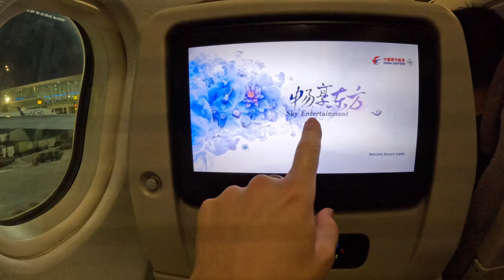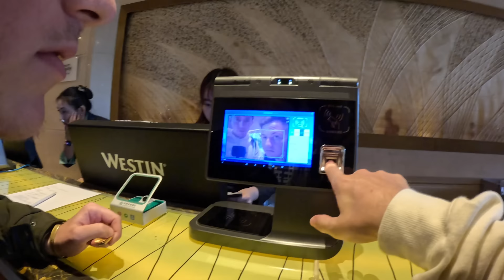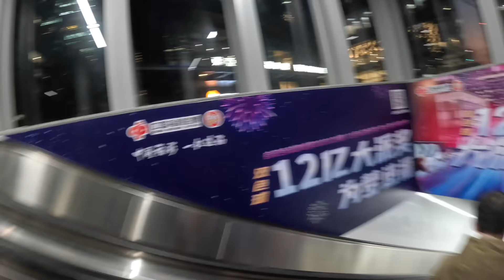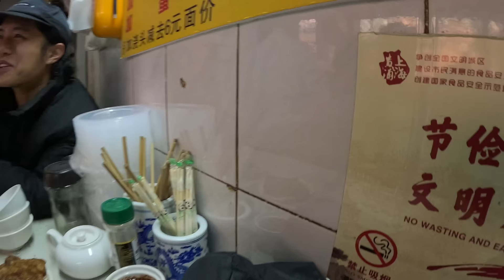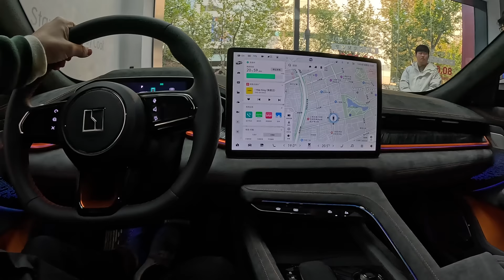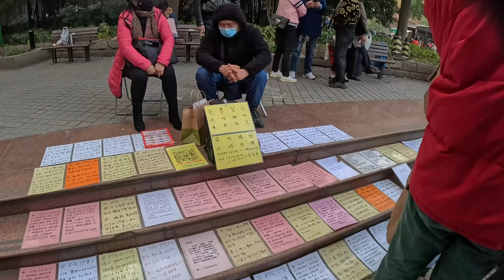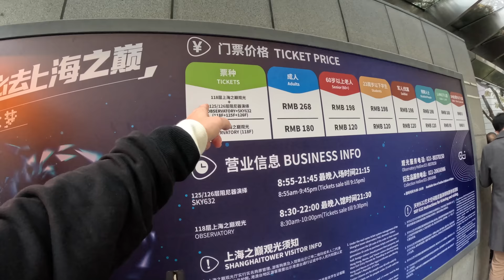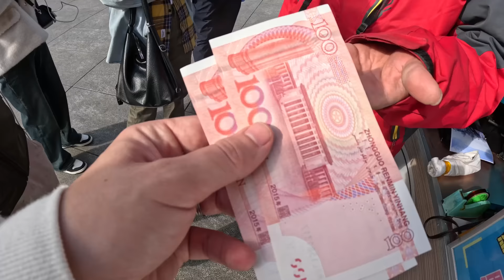6 Days in Shanghai China (Full Documentary) 🇨🇳 Street Food & Shanghai City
My first time on mainland China was truly an experience like no other. There are many misconceptions and perceptions about China and we decided to visit and determine whether or not things we experience prove this as true or false.

Squad in the video: @harryjaggardtravel, @GoWithAli,  & @willpalmeer

Chapters in this documentary:
00:00 - Introduction to the Documentary
Day 1: Arrival to Shanghai
- 01:37 - Getting on the plane with the British legend, Harry Jaggard
- 06:23 - We found Ali Machan aka Go with Ali
- 09:51 - Taking the Maglev speed train
- 17:50 - The most iconic place: The Bund
- 20:56 - Chinese man shares his thoughts about China
- 27:28 - Our first meal in China was not what we expected
- 35:26 - People's Park lead to the boys joining dance class
- 39:19 - Man brings us to secret store to test out negotiation
- 44:56 - Come check out our hotel
Day 2: Visiting the iconic Towers & More 48:15
- 50:56 - The underground mini train
- 56:53 - Oriental Pearl TV Tower
- 01:07:50 - Jumping all the way back down to the Roundabout
- 01:10:28 - Taking the subway for the first time
- 01:16:27 - "Hot pot" dinner time with the boys
Day 3: The Ultimate Food Tour 01:29:24
- 01:30:08 - We meet the legend Jim who shows us the best day
- 01:35:01 - Our first stop of the food tour
- 01:45:56 - What the duck?
- 01:47:32 - Tea time and learning about the culture
- 01:58:40 - The best street food I had in China
- 02:03:59 - The freshest fruit shocked me
- 02:14:07 - What religions are practiced in China?
- 02:18:28 - Electric vehicles in China are out of this world
- 02:27:02 - Let's get some beers!!
- 02:35:29 - These dumplings were out of this world
- 02:44:39 - Chinese locals come here to find a husband or wife
- 03:00:21 - Most don't imagine this when they think of "Chinese food"
Day 4: Temple & Fake Market 03:03:18
- 03:03:19 - My first time eating Chinese Mcdonalds
- 03:08:25 - Iconic Jing'an Temple
- 03:14:17 - Taking you inside China's underground markets
- 03:22:38 - The Bund at night was unreal
Day 5: Shanghai Tower & WILD Massage 3:27:29
- 03:27:38 - Walking into a Shanghai mall
- 03:31:51 - Entering the Shanghai Tower
- 03:43:15- The craziest massage of my life
Day 6: One last stop at the bund 03:53:56
- 03:53:58 - The boys hit the gym on our last day
- 03:57:16 - Bund photos with the boys
- 04:01:16 - Final thoughts on China

*BEFORE YOU TRAVEL REVIEW THIS* list of things you may need:
1. *Travel Insurance* that I have used for years
2. *Need a visa?* or travel document, 20%OFF on processing fees for Travel Document
3.
4. *Travel SIM card* for every country: get US$3 off
5. *Excursions to do* that you can book now
6. *What to Pack* in your bags - ideas
7. *Up to 600€ for you* if you have delayed or cancelled flights
8. *Music I use* in my videos FREE for 7 days